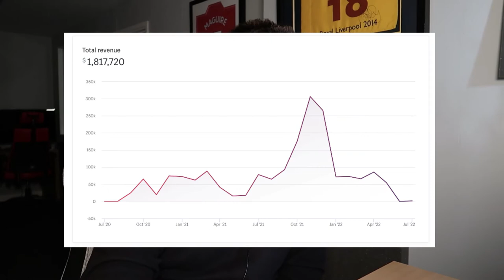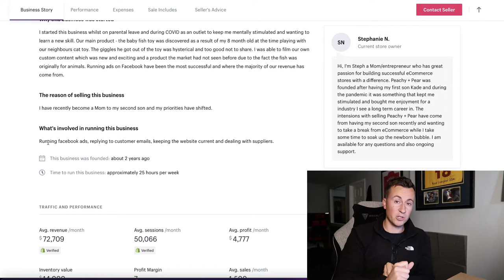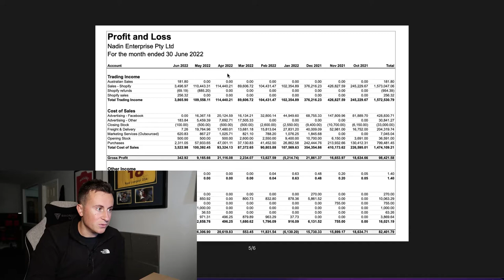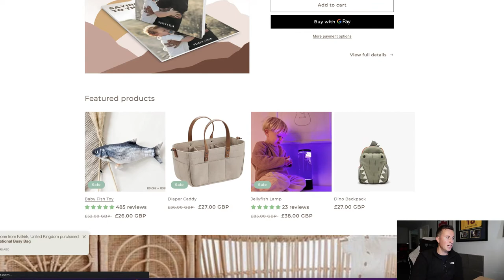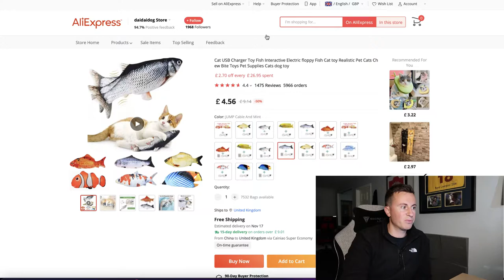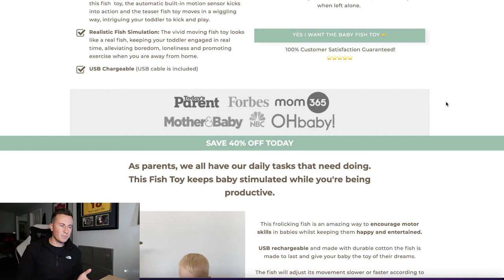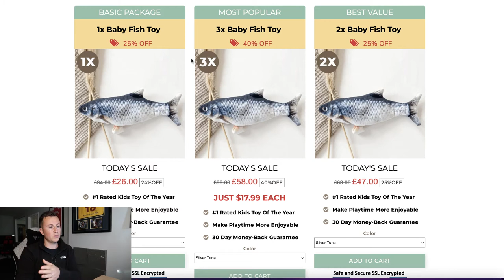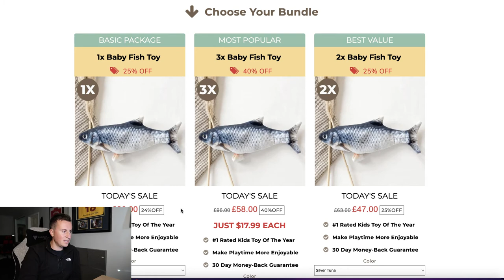LUCKY or GENIUS? How This Shopify Store Made Over $1.8M Dropshipping From AliExpress